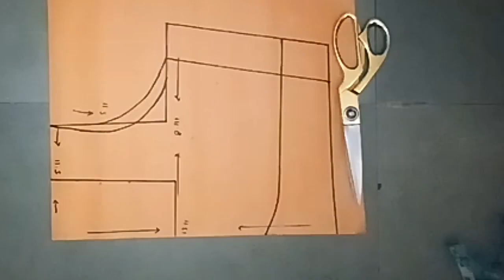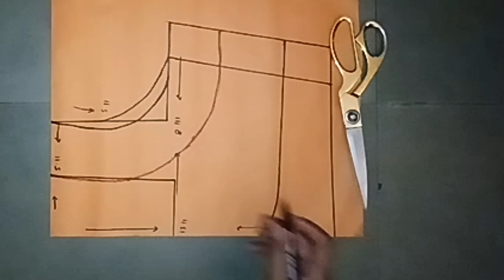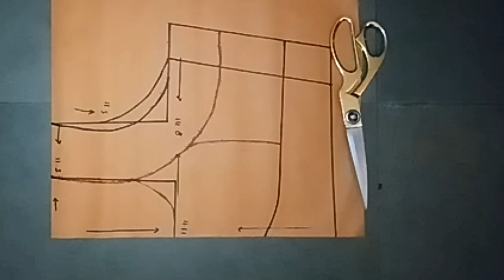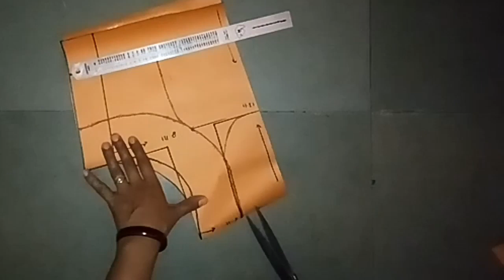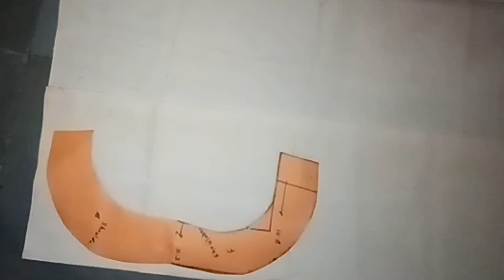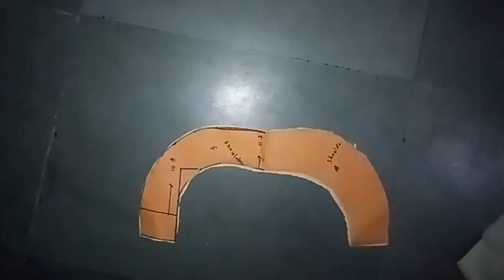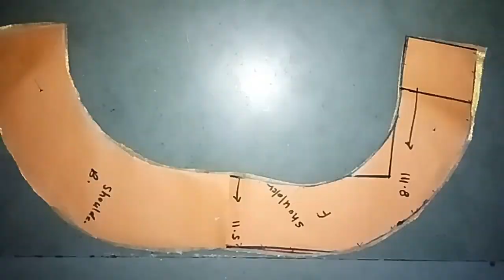Blouse design /Akhand shoulder katori blouse,Part-1अखंड शोल्डरचे कटोरी ब्लाऊज .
How to cut design blouse
How to make poha kurdai &chakli
How to draw mehndi design shapes
Learn to draw mehndi design shape
 संपूर्ण क्लासची लिंक खाली दिलेली आहे -👇
all videos  link of mehndi classes
how to make heena cone गडद रंग येण्यासाठी उपाय